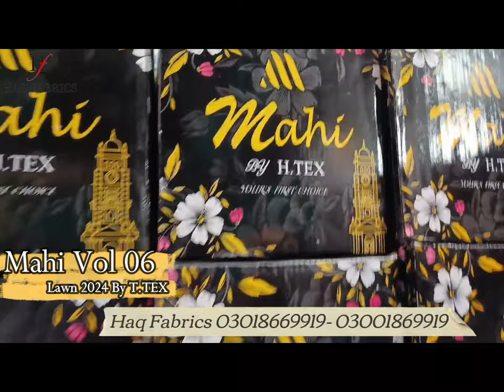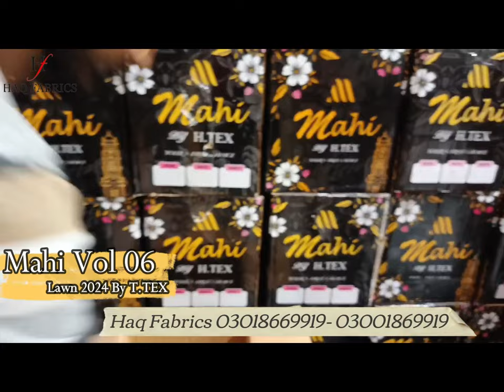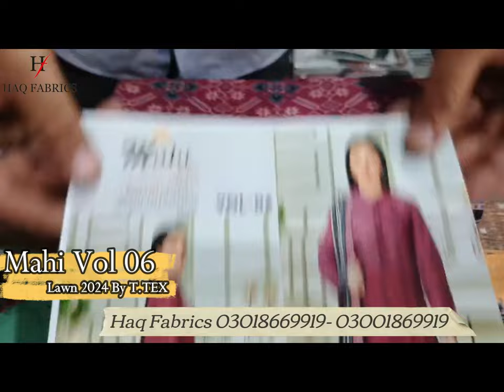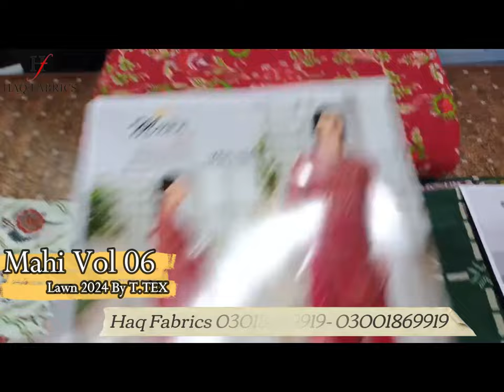Lo Gee Haq Fabrics py agya Mahi By H.TEX Lawn Volume 06 2024 ||BEST QUALITY ✅️|NEW ARRIVALS 2024 🔥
New Arrivals: Mahi by H.TEX Volume 06 2024
Mahi by T.TEX Volume 06
🌟 15 Beautiful Designs
👚 Luxury boring chikankari embroidered Shirt
🌸 Luxury boring cutwork embroidered Dupatta

Google Location